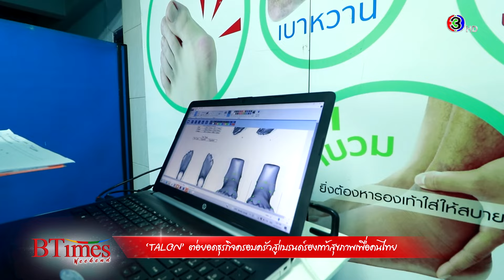BTimes Weekend: 'TALON' ต่อยอดธุรกิจครอบครัวสู่แบรนด์รองเท้าสุขภาพเพื่อคนไทย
รีแบรนด์ธุรกิจครอบครัวอายุกว่า 50 ปี สู่การขึ้นแท่นผู้นำด้านรองเท้าสุขภาพ แก้ปัญหาสุขภาพเท้าของคนไทยได้อย่างครบวงจร
ทั้งหมดนี้จะเป็นอย่างไรติดตามได้ที่นี่ BTimes Weekend
ออกอากาศวันเสาร์ที่ 22 มกราคม 2565 เวลา 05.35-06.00 น. ทางช่อง 3 กด 33
สัมภาษณ์ คุณพรศักดิ์ เตชะสมบูรณากิจ - กรรมการผู้จัดการ บริษัท ฟุต คลีนิค จำกัด